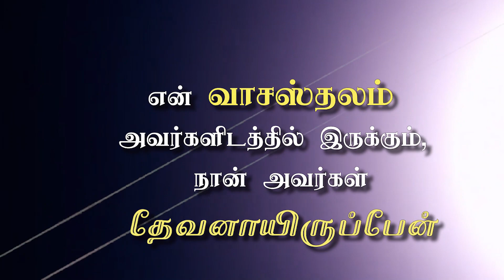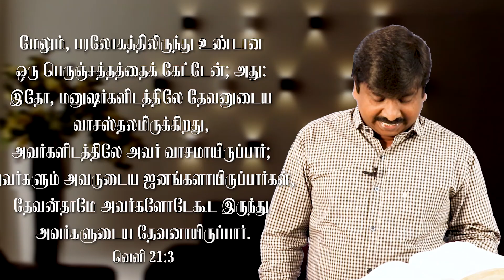ஜூலை மாத வாக்குத்தத்தம் | என் வாசஸ்தலம் அவர்களிடத்தில் இருக்கும், நான் அவர்கள் தேவனாயிருப்பேன்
For Prayer Request and Details
JCY- Deliverence Center
JESUS CHANGES YOU MINISTRIES
No:1,Kakkan Street Panchayat Colony
Kaspapuram Road,
Paduvanchery Selaiyur,
 Chennai- 126